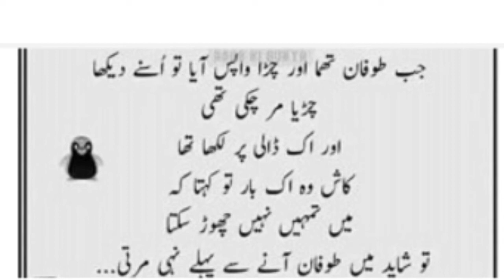If you share your channel's video on this Instagram you will get more